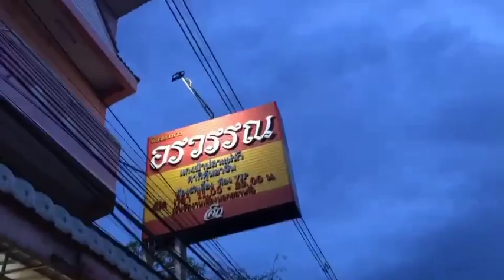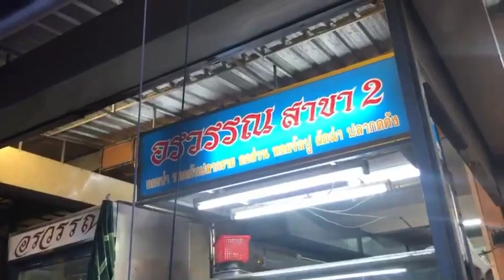ห้องอาหาร อรวรรณ (ORAWAN RESTAURANT)สาขา 2 เลี่ยงเมือง แยกสันคู-สับไฟ อ.เมือง นครสวรรค์ Nakhon Sawan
ห้องอาหารอรวรรณ (ORAWAN RESTAURANT) สาขา 2  เลี่ยงเมือง แยกสันคู-สับไฟ  อ.เมือง นครสวรรค์
เป็นร้านอาหารตามสั่ง เปิดเป็น สาขาที่ 2 เป็นห้องแอร์ ราคาไม่แพงมาก
เมนูเด็ด : เมี่ยงปลาช่อน , ออส่วน , ส้มตำ , ต้มยำกุ้ง , แกงป่า , ข้าวต้ม ,  ต้มยำพุงปลา และ ท้องปลา เป็นต้น
อรวรรณเป็นร้านอาหารตามสั่ง จากอดีตดั้งเดิมเป็น~ รถเข็นขายอาหารตามสั่งของพี่หรือเจ๊อรวรรณ นี่แหละ อยู่ตลาดริมน้ำ ซึ่งเป็นตลาดเย็นที่เป็นแหล่งรวมอาหารสตรีทฟู้ดที่เยอะที่สุดในนครสวรรค์ และอยู่เส้นขนานไปกับแม่น้ำเจ้าพระยา เลยเรียกตลาดนี้กันว่า ตลาดริมน้ำ และด้วยความที่ทำได้อร่อย และเจ๊แกสวยด้วย คนไปอุดหนุนทั้งด้วยรสชาติและความสวยกันเยอะ เลยขยับขยายฐานลูกค้าและย้ายร้านมาเป็นตัวร้านจริงจังค่ะ อร่อยเชิญแวะมารับประทานกันได้นะคะ